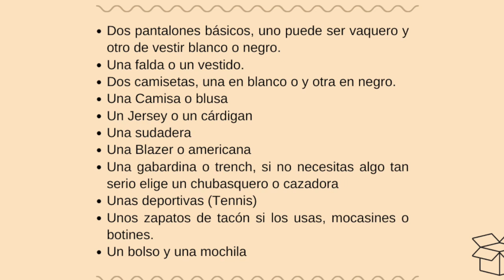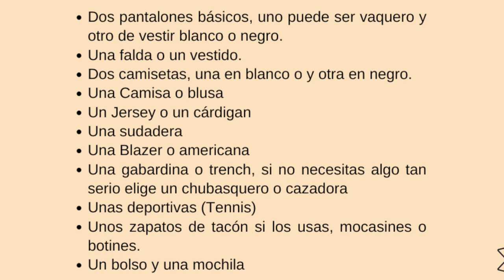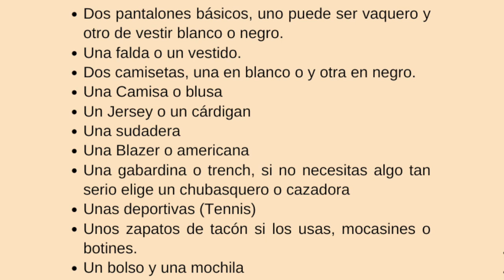🌟OUTFITS CASUAL Y SENCILLOS PARA ESTA PRIMAVERA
HOLA MIS PRECIOSAS! En este video le comparto algunas ideas para crear hermosos outfits que espero le sean de gran ayuda!

─✧ 𝐜𝐨𝐦𝐞𝐧𝐭𝐚 ¡⚘ ˎ´-

Watch:

 • Chicago — Jey Co | Free Background Mu...

*** imágenes tomadas de Pinterest.-